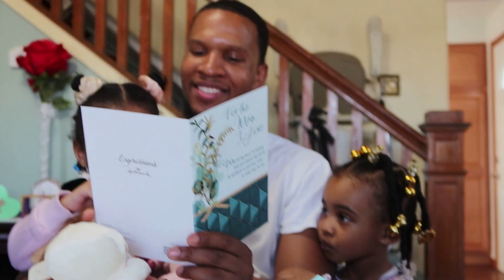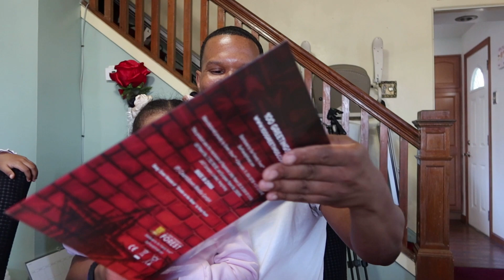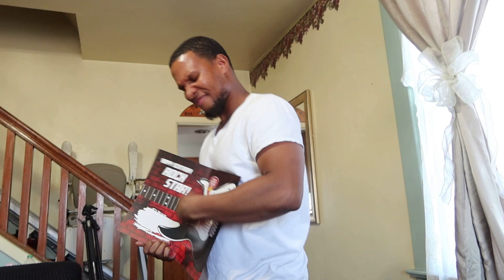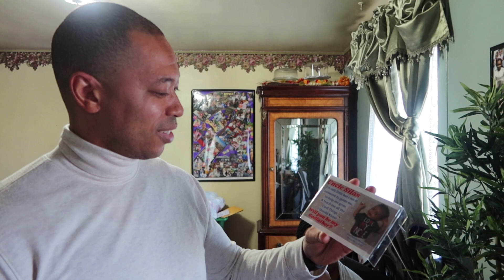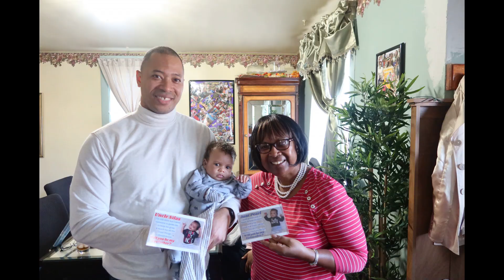HAPPY BIRTHDAY REED! -Weekly Vlog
+++ Hi friends, We are the Moore's Reed, Sara and Sophia. Join us on this life journey of Faith, Hope and Love! (1 Corinthians 13:13)